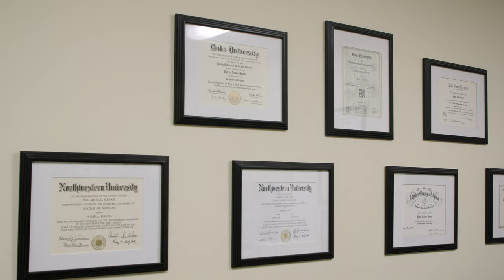Meet Philip A. Hanna, M.D., director of the Parkinson's Disease and Movement Disorders Center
Philip A. Hanna, M.D., FAAN, is the director of the Parkinson's Disease and Movement Disorders Center at the Neuroscience Institute at JFK University Medical Center in Edison, New Jersey. Dr. Hanna is active in clinical trials as principal investigator, including as part of the international Parkinson’s Study Group and Huntington’s Study Group.